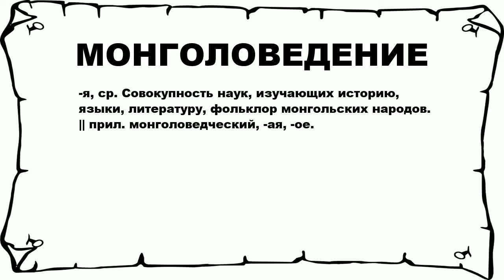МОНГОЛОВЕДЕНИЕ - что это такое? значение и описание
Хочешь знать что значит МОНГОЛОВЕДЕНИЕ? тогда слушай до конца. n n -я, ср. Совокупность наук, изучающих историю, языки, литературу, фольклор монгольских народов. || прил. монголоведческий, -ая, -ое. n n Больше слов